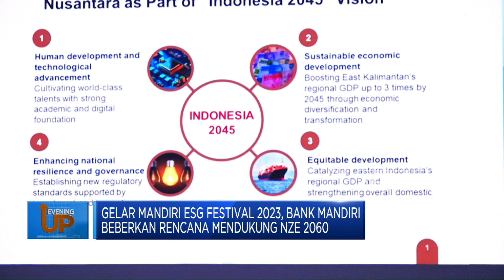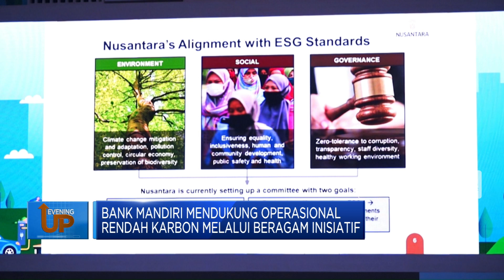Gelar "Mandiri ESG Festival", Bank Mandiri Beberkan Inovasi Terkini!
PT Bank Mandiri persero TBK secara konsisten mendorong praktik sustainable banking untuk mendukung transisi menuju indonesia net zero emission di 2060 yang menjadi komitmen masyarakat global termasuk Indonesia.

Untuk itu bank Mandiri menggelar ESG festival sebagai realisasi komitmen dalam mencapai net zero emissions operasional di 2030 emisi pembiayaan di 2060 dan memberdayakan digipreneurship dengan mengedepankan prinsip-prinsip environment social and governance atau ESG.

Selengkapnya dalam program Evening Up, CNBC Indonesia (Kamis, 13/07/2023) berikut ini. Terus ikuti berita ekonomi bisnis dan analisis mendalam hanya di